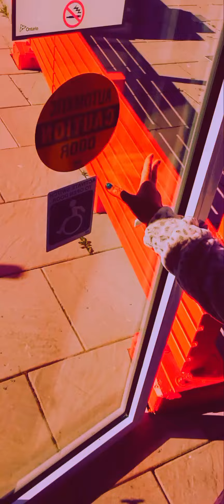Today i spent long time at the terrace in the morning & had sunbathe ☺️🇨🇦